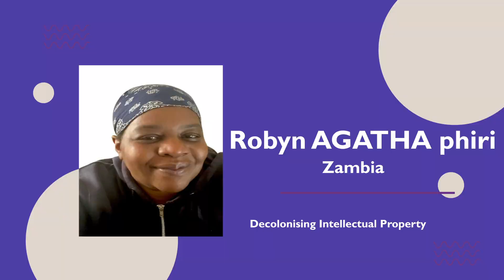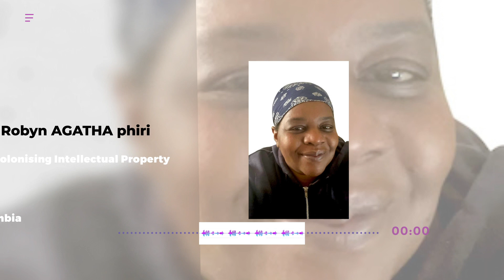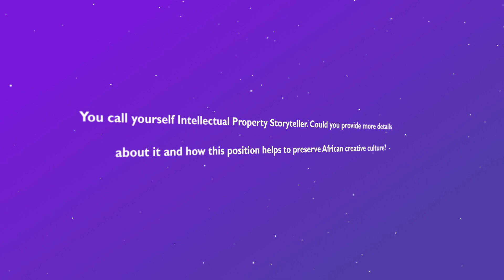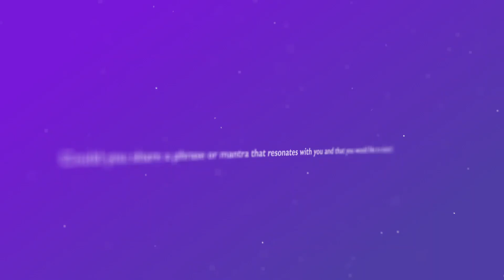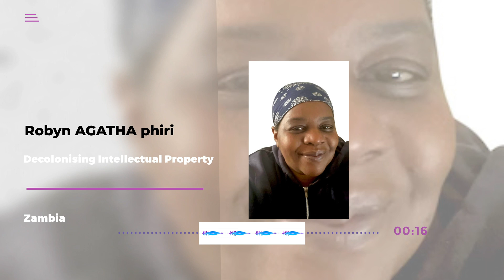Culture Connects IP Rights Project with Robyn Phiri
An insightful conversation with Robyn Phiri, a Culture Connects grantee, as she shares her journey and insights on decolonising intellectual property (IP) in Zambia and beyond.
She discusses her latest project, Rhythm Reflection, and what it means to be an IP Storyteller preserving African creative culture.
Discover her Culture Connects highlight moment and the impactful phrase she lives by.